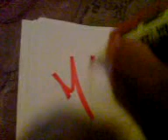HAND STYLE TAGG!! viva mexico cabrones!!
grafitero! tagger!